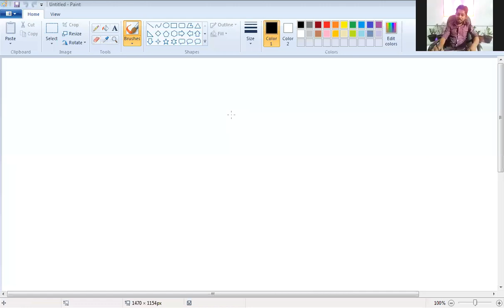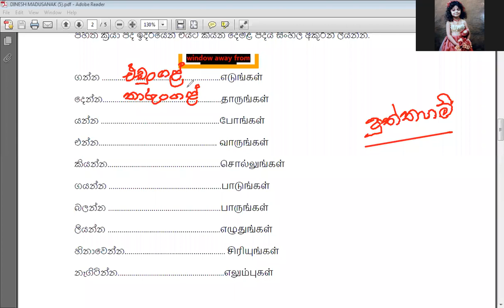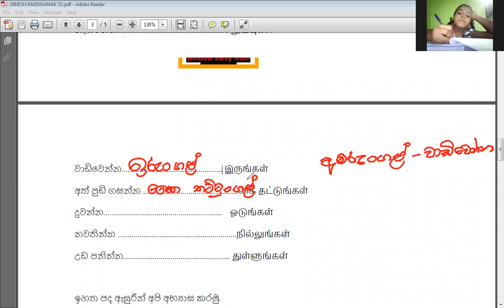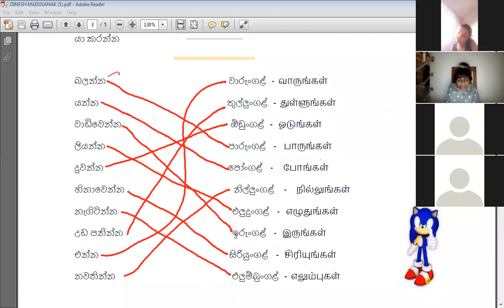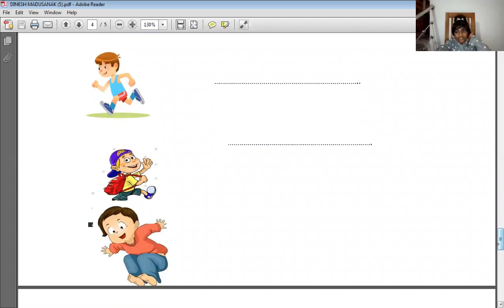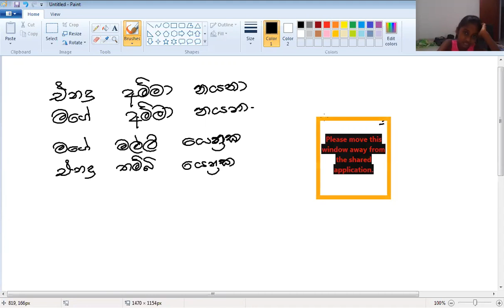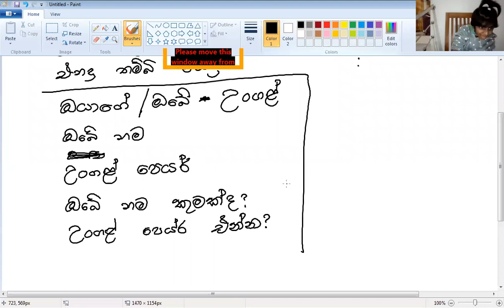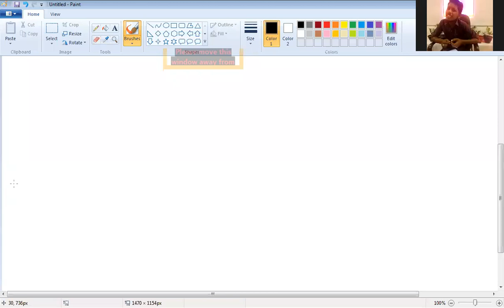shishysthwayata demala 01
eka shreniyata adala vishaya nirdeshaya sakachcha kla panthiye palamu dinaya.sanaskaranaya kara nometha.